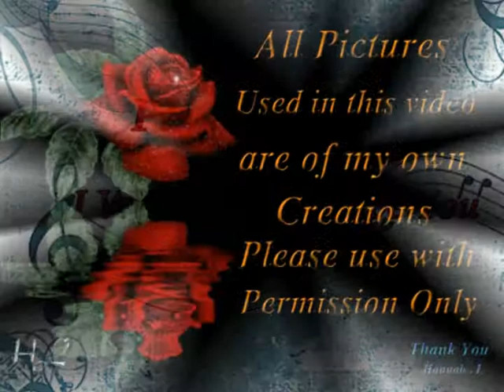Adam Cartwright Has Been Framed # 6